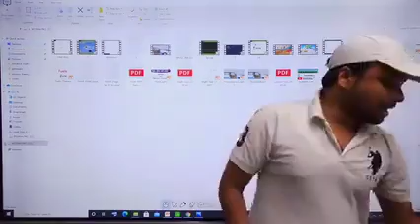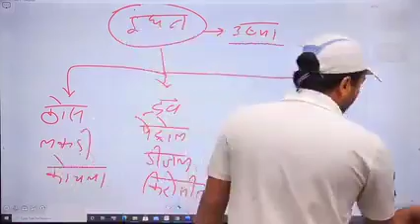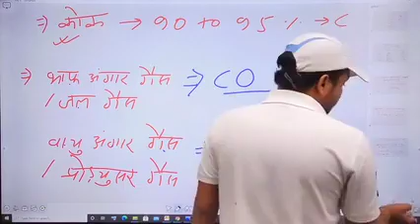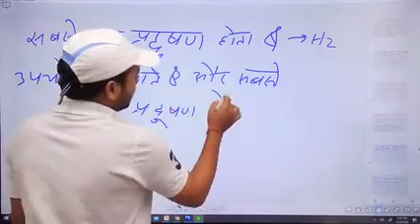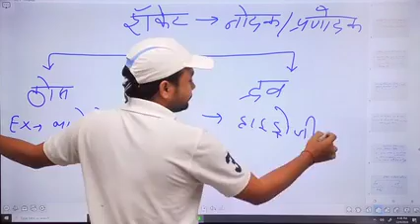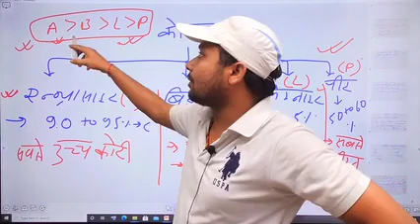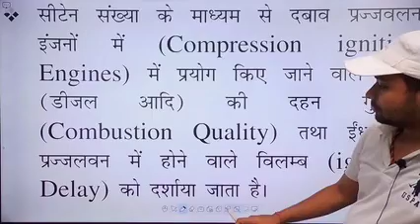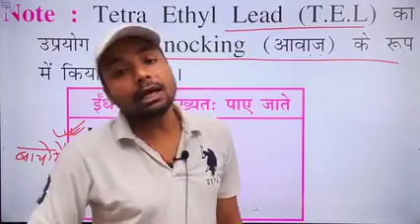FULES|PART-1|SK JHA|CHEMISTRY|GROUP D, NTPC, SSC, MTS